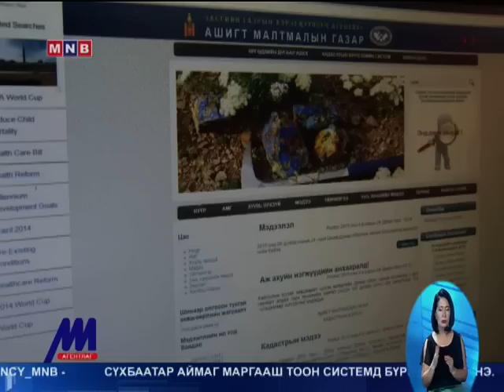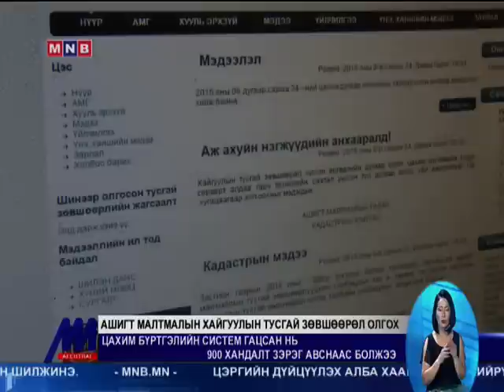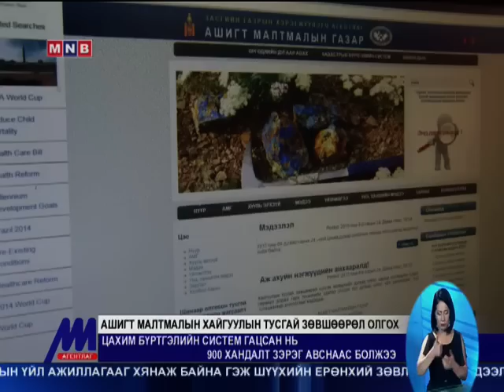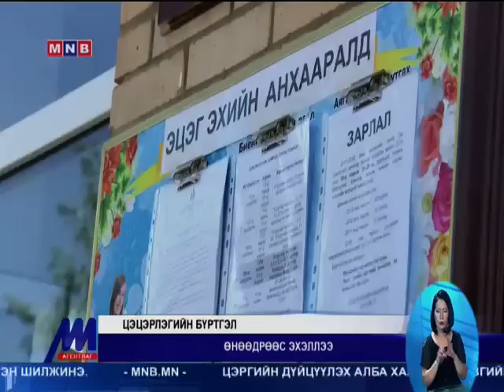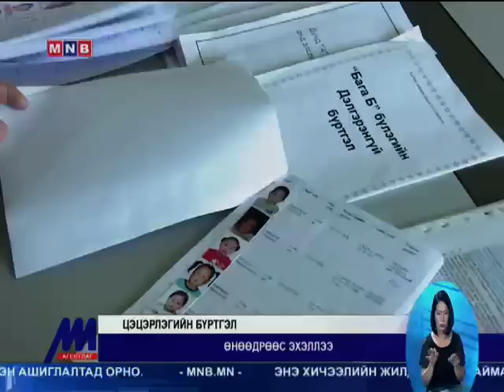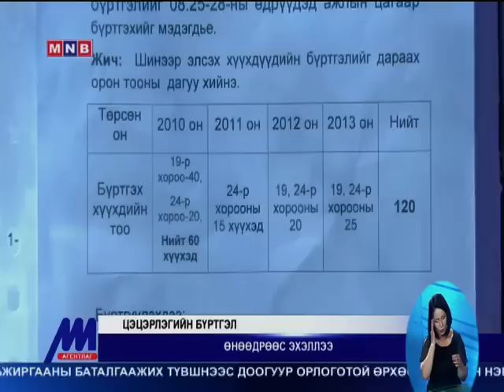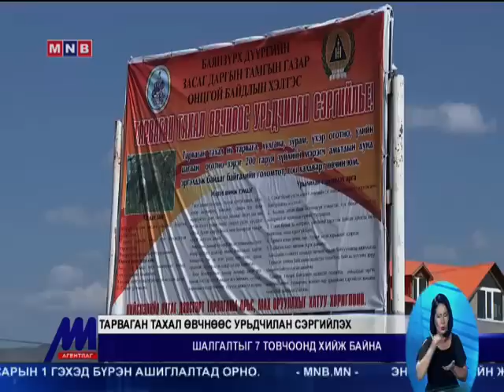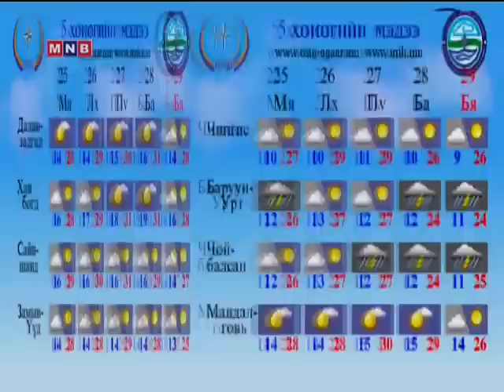Цагийн хүрд 2015 08 24